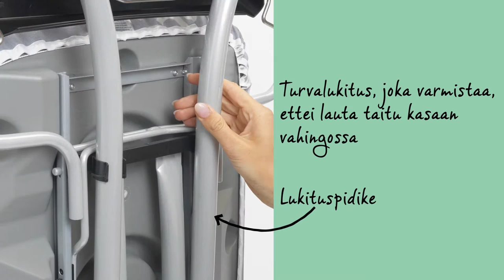Brabantia - Silityslauta – C-Koko, ”Steam Control”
Erittäin fiksu silityslauta, jossa on tavallista tukevampi runko ja leveämpi silitysalue. Sopii erityisesti liinavaatteiden ja muiden suurikokoisten tekstiilien silittämiseen. Silityslauta on laadultaan erinomainen, ja sillä onkin 10 vuoden takuu.

Huipputukevassa laudassa on erittäin kätevä ominaisuus: siinä on vesitiivis silitystaso ja vedenkeräysastia, jonka ”Aqua Bowl” -vesikulhoon kondensoitunut vesi pääsee valumaan. Ei enää vettä lattialla!

Superkätevään höyrysilitysrautatelineeseen sopivat kaikki vakiokokoiset höyrysilitysraudat. Taitettava teline säästää tilaa ja siinä on turvareuna. Kaunis, käytännöllinen ja ergonominen: silitysrauta on aina oikealla korkeudella.

Fiksussa silityslaudassa on turvalukitus, joka varmistaa ettei lauta taitu vahingossa kasaan. Tämä ominaisuus on erityisen tärkeä, jos taloudessa on pieniä lapsia. Myös rungon lukko estää silityslautaa taittumasta auki tahattomasti.

Höyryä läpäisevän silitystason mitat ovat 124 kertaa 45 senttiä. Leveällä laudalla silittäminen on helppoa. Työskentelykorkeuden voi säätää seitsemään eri korkeuteen 75:n ja 98 sentin välille. Saatavilla on myös täydellisen kokoisia ja erittäin tyylikkäitä vaihtopäällisiä.